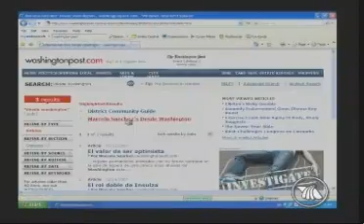ISSUES: CARAS Y VOCES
THE STATE OF LATINOS FEATURED ON 'ISSUES: CARAS Y VOCES,' BROADCAST ON AZTECA AMERICA AND PROYECTO 40